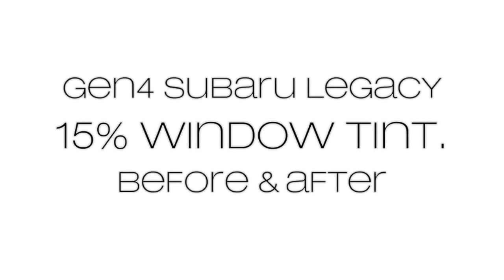Car-Window-Tinting-Brixton-London-SpecialOfferCall07930052716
open mon to sat 9am to 6.30am

Easy Window Tint Has Been Tinting Windows For Several Years And Offers A Top Quality Window Tinting Service in Brixton south london.

Why Have Your Windows Tinted

Put the innovation of window tint to work for you. Whether it's your vehicle, residence or office, window film deliver pros beyond your expectations.

Decrease heat

Window film brings up to 63%* solar energy rejection versus untreated automotive glass. A cooler interior brings more comfort, and can significantly lower air conditioning utilization.

Reduces glare

Glare from the sun or headlights at night can blind your vision when on the road. This hazardous condition could be greatly diminished by window tint.

Blocks UV rays

Window film blocks up to 99% of prejudicial UV rays to lower fading of your car's interior, this includes seats, carpets, wood trim and dashboard.

Reduces health risks

Effective "sunscreen" for your eyes and skin. Window tint brings SPF of through 1000. Skin Cancer Foundation suggested product.

Increase security & security

Protection film can provide an additional level of security in case of an accident & safety for your possessions from smash-and-grab theft.

Enhance appearance

There's a multiplicity of window film products to suit any type of vehicle or truck. From light films to darker colors, there's a spectrum of shades to give you the look you wish.

100% Satisfaction

Easy Window Tint South London